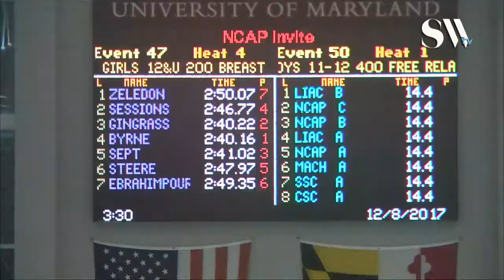Girls 12 and under 200 Breaststroke Timed Finals 4